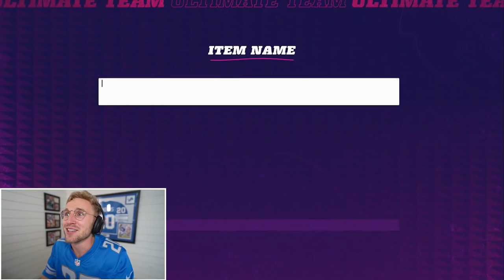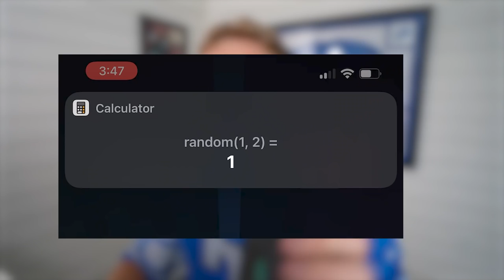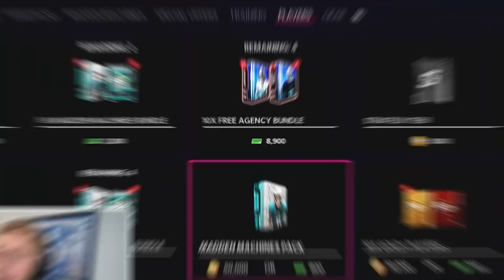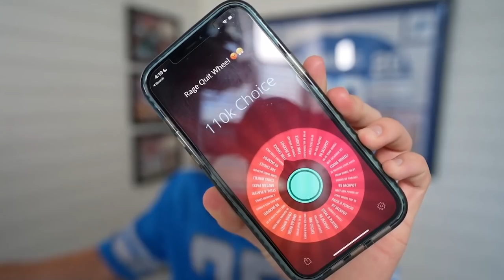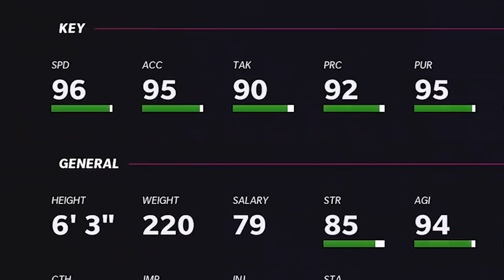You Thought It Was OVER..!?! Wheel of MUT! Ep. #68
are you out of your weeeeener lickin mind?!?!?!? you thought papa meags, the greatest madden youtuber to grace this earth, would end wheel of mut early because of one bum season? HOLD THIS L CHIEF, THE KING IS BACK FOR ONE FINAL SWING AROUND THE BLOCK